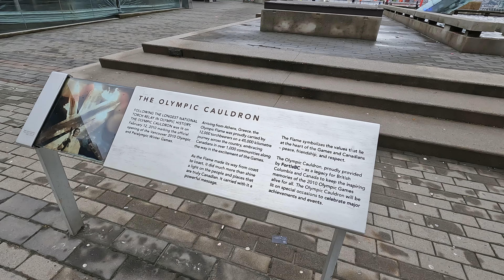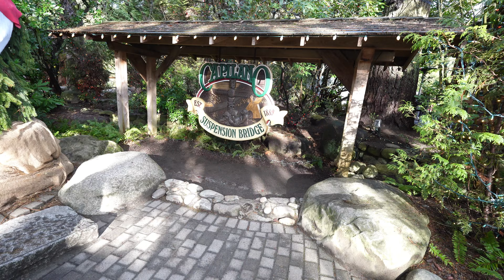Así es la mejor ciudad de CANADÁ 🇨🇦 | PARTE 1 | Cris y Becca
✈️ Bienvenidos a un nuevo video en nuestro canal!

En este video te mostraremos nuestras primeras impresiones sobre una de las ciudades mas importantes de Canadá y del mundo! Vancouver en la provincia de British Columbia es una ciudad enorme y con muchísimas actividades que puedes hacer, aquí te mostraremos actividades tanto gratuitas como de pago.

Es una ciudad donde puedes movilizarte usando su grandioso transporte público o si deseas usar un auto de renta puede ser muy útil si quieres acceder a lugares algo mas lejanos de la urbe. Cuéntanos que te pareció la ciudad de Vancouver?

Y no te pierdas nuestro próximo video donde te mostraremos mas sobre esta gran ciudad

Visitando Canada
Viajando a Canada
Canada en invierno
Como vivir en Canada
Vida en Canada
Como viajar a Canada
Como no gastar dinero en Canada
Viajar barato
Mini cabaña
Casa pequeña
Como vivir en Vancouver
Cuanto cuesta vivir en Vancouver Canada
como viajar a Vancouver
Que ver en Vancouver
Visitar Vancouver
La mejor ciudad de Canada
top 10 Vancouver